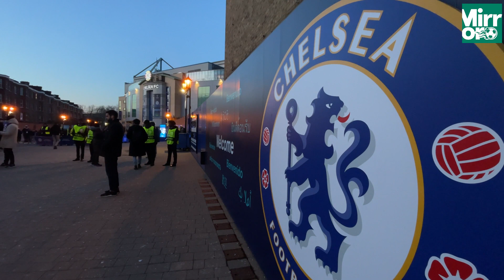Mauricio Pochettino was left a Chelsea gift by Thomas Tuchel and a £150m headache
Raheem Sterling has been one of the saving graces for Mauricio Pochettino since he arrived at Chelsea, and the winger is finally starting to prove his worth following his move from Manchester City. The forward has been in electric form in the opening four matches of the season and showcased why Thomas Tuchel was so desperate to work with him 12 months ago.

Heading into the summer transfer window, Pochettino made it no secret that he needed to reshuffle his ranks. Those who were keen to leave had their exits facilitated, such as Cesar Azpilicueta and Mateo Kovacic, with those running down their respective contracts also offloaded.

Numerous players were also deemed no longer good enough for the Chelsea project and thus offloaded. Sterling was among the players tipped to be offloaded after his miserable 2022/23 campaign that saw his £47.5million price tag ridiculed.